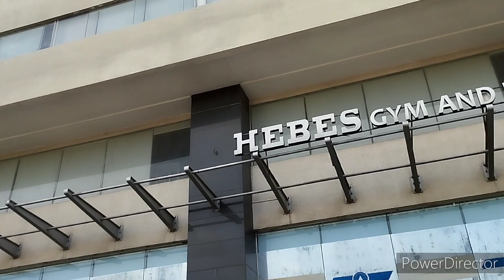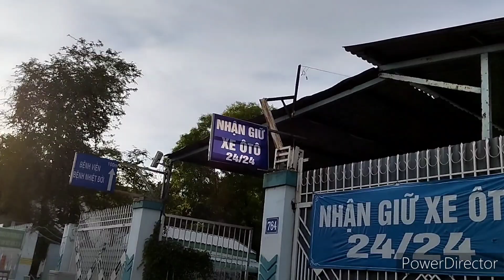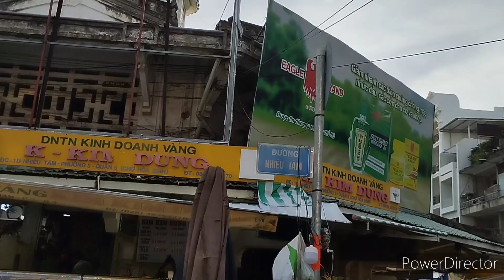cuộc dạo chơi buổi chiều hôm, tôi đi chợ Hoà Bình Q5 xem cảnh mùa bán. người kể: Vương Khánh Hưng